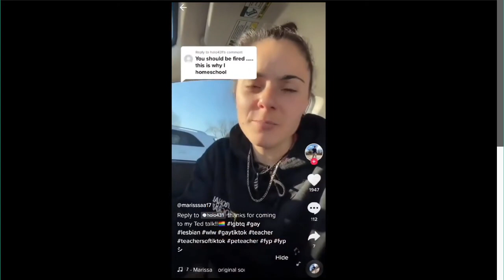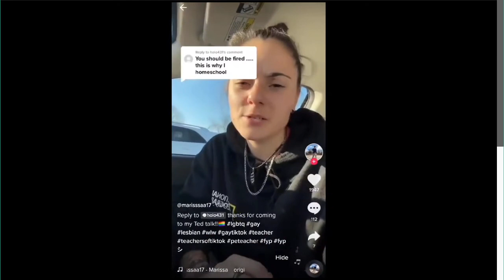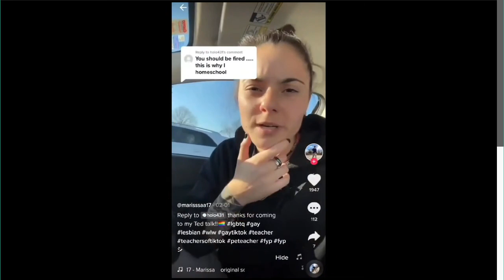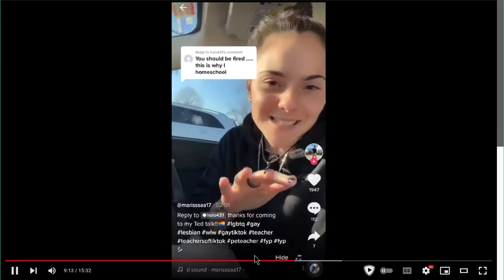🤮 Teacher Wants To Be Your 7-Year-Old Daughter's "Gay Awakening!" 🤮 - DON'T SAY GAY?! - Jody Bruchon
Before you criticize the so-called "Don't Say Gay bill" you might want to read the thing first.